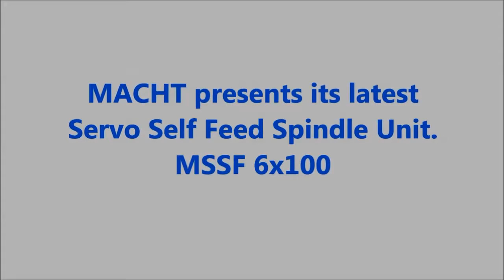MACHT's Servo Self Feed MSSF 6x100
MACHT's Next Generation Servo Self Feed / Quill Feed Spindle Unit.

Models for Drill Capacity 0.5 mm upto 25 mm in C45 Steel available.

Total Servo Controlled Stroke of 100 mm
Motor : Based on Model Size
RPM : upto 18000